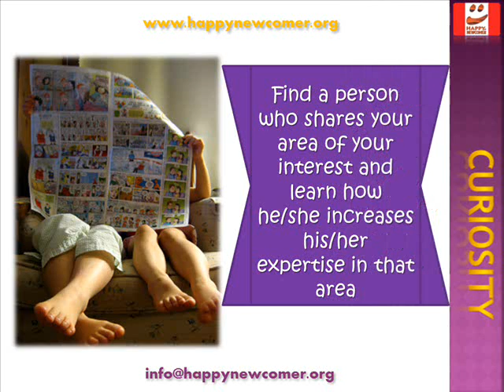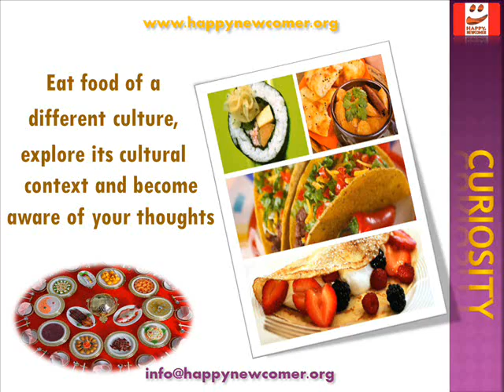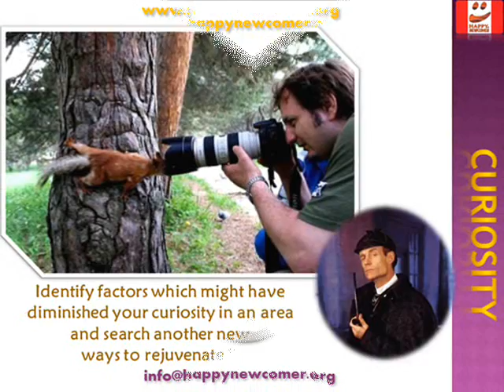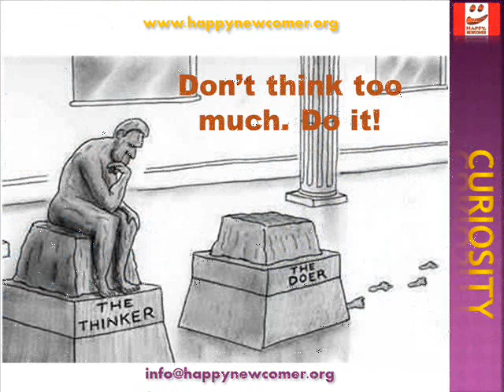Strenght Curiosity - Happy Newcomer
Here you´ll find some exercises to improve your strenghts
Video series 1 of 24